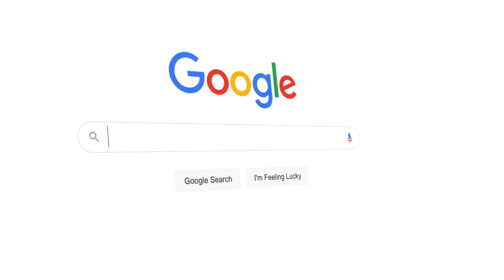Climate Tech Inc. NFL Prediction Show: Season 4, Week 6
Cole has taken a lead. Can Vince snag it right back?